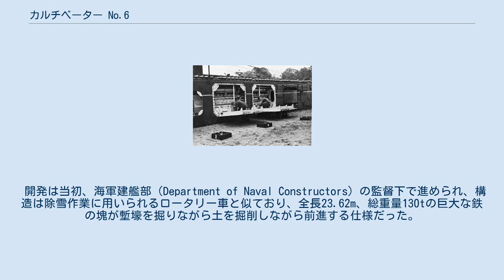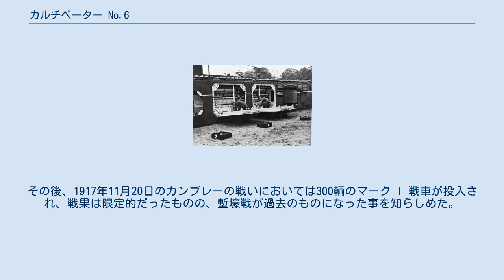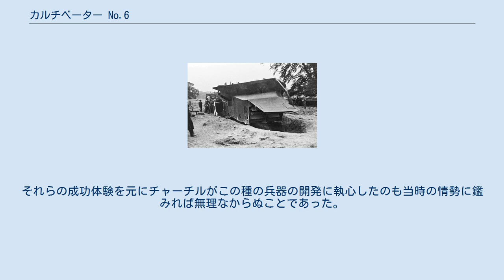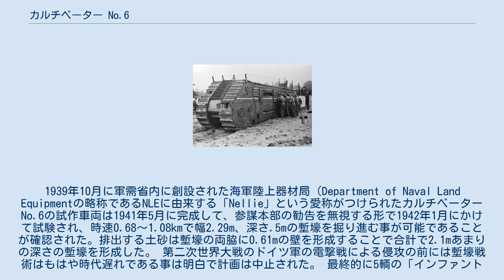カルチベーター No.6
点検作業中のカルチベーター No.6 塹壕を掘削するカルチベーター No.6 カルチベーター No.6のエンジン区画 カルチベーター No.6(Cultivator No. 6)は当時海軍大臣だったウィンストン・チャーチル卿が考案してイギリス海軍が開発を進めた塹壕掘削機。
少数が製造されたが実戦に使われる事は無かったとされる。
 カルチベーターNo.6は機能的には2×2mの塹壕を掘り進むだけの単純な目的で鉱山機械や除雪用のロータリー車を参考にしたとされる。
 開発は当初、海軍建艦部（Department of Naval Constructors）の監督下で進められ、構造は除雪作業に用いられるロータリー車と似ており、全長23.62m、総重量130tの巨大な鉄の塊が塹壕を掘りながら土を掘削しながら前進する仕様だった。
陸戦における潜水艦に相当する車両で、想定される任務も敵前で隠密性を維持しつつ、奇襲攻撃をかけるために必要な物資を円滑に供給するための補給路や橋頭堡を確保する狙いがあったとされる。
第一次世界大戦さなかの1916年9月15日にソンムの戦いにおいてマーク I 戦車が初めて実践投入されたが、これを進めたのは他ならぬ当時海軍大臣だったウィンストン・チャーチル卿だった。
その後、1917年11月20日のカンブレーの戦いにおいては300輌のマーク I 戦車が投入され、戦果は限定的だったものの、塹壕戦が過去のものになった事を知らしめた。
それらの成功体験を元にチャーチルがこの種の兵器の開発に執心したのも当時の情勢に鑑みれば無理なからぬことであった。
1939年10月に軍需省内に創設された海軍陸上器材局（Department of Naval Land Equipmentの略称であるNLEに由来する「Nellie」という愛称がつけられたカルチベーターNo.6の試作車両は1941年5月に完成して、参謀本部の勧告を無視する形で1942年1月にかけて試験され、時速0.68〜1.08kmで幅2.29m、深さ.5mの塹壕を掘り進む事が可能であることが確認された。排出する土砂は塹壕の両脇に0.61mの壁を形成することで合計で2.1mあまりの深さの塹壕を形成した。 第二次世界大戦のドイツ軍の電撃戦による侵攻の前には塹壕戦術はもはや時代遅れである事は明白で計画は中止された。 最終的に5輌の「インファントリー」が完成したが戦時中に4輌がスクラップ処理され、4輌の「オフィサー」も製造途上にあったが1943年5月に未完成のまま破棄された。最後の「インファントリー」が解体されたのは1950年代だったとされる。